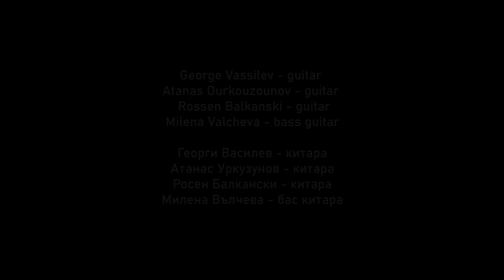Pleven Guitar Festival 2019 - Rossen Balkanski Ballade WORLD PREMIERE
Pleven Guitar Festival 2019
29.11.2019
Ballade by Rossen Balkanski
World Premiere
"Bulgarian music evening"
Quartet:
George Vassilev - guitar
Atanas Ourkouzounov - guitar
Rossen Balkanski - guitar
Milena Valcheva - Bass guitar

Sound and video made by Pleven Guitar Festival Team!